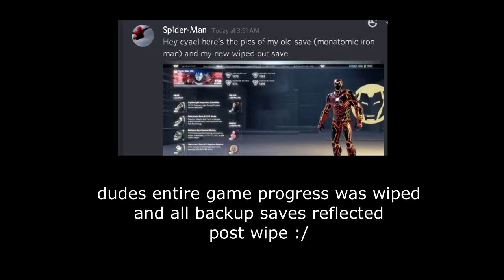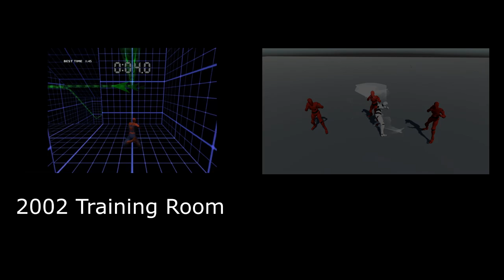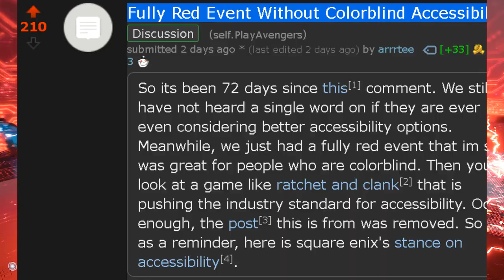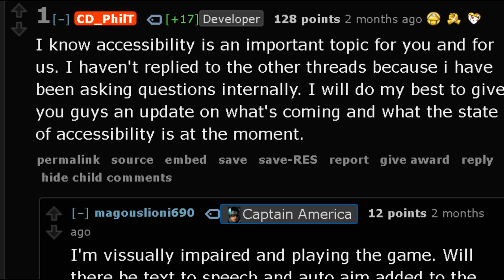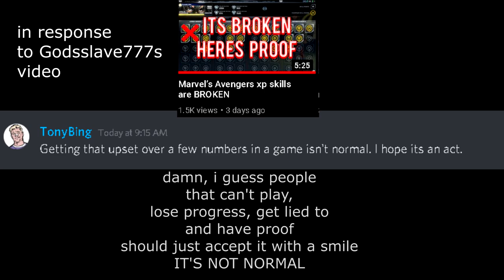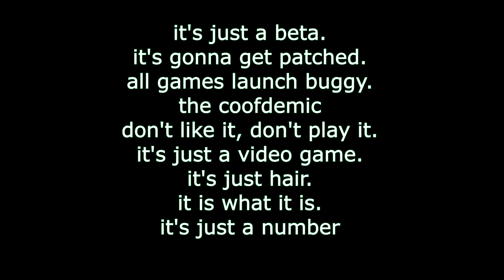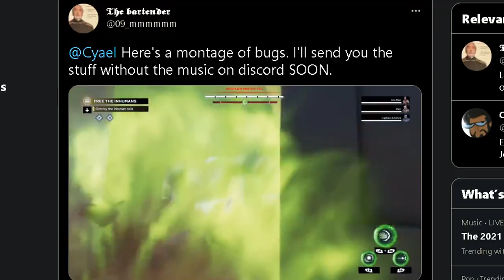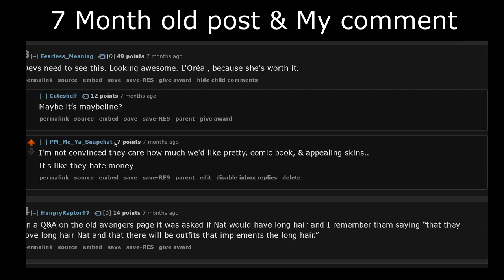Ignoring Bugs & Hiding Accessibility Requests | Marvels Avengers Game